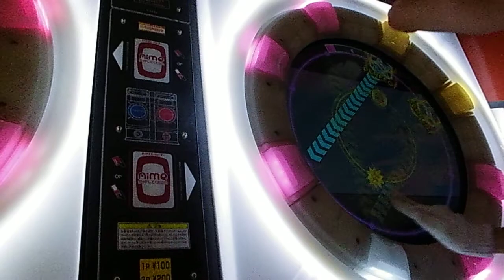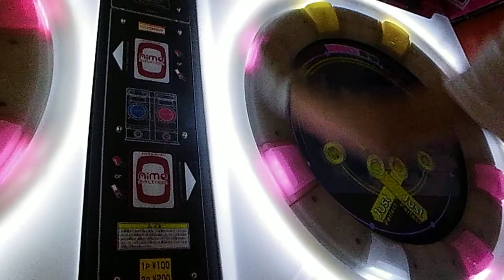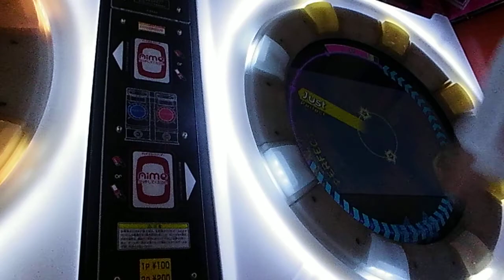【maimai手元動画】YOCHI*Te スリップフリップ MASTER 【ALL PERFECT】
曲と譜面が好きなので撮り直しました！